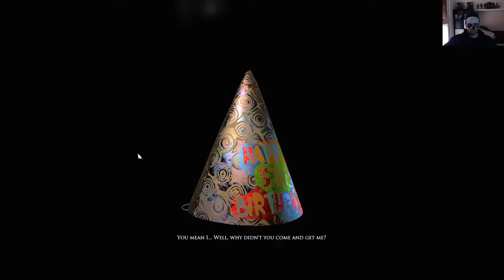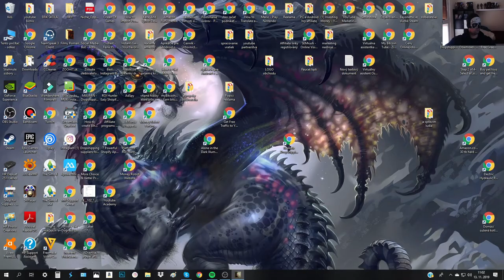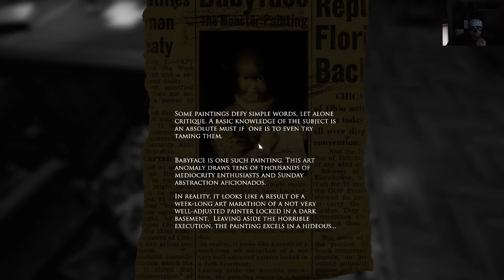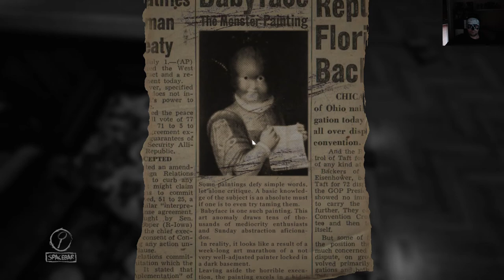Laers Of Fear:Part# 2:Gaming:Android Free Games:IOS Free Games:No Comentary:ABAKAZ:HorrorGame#gaming